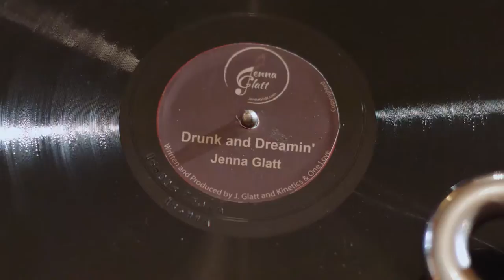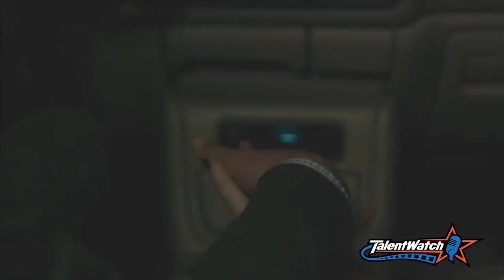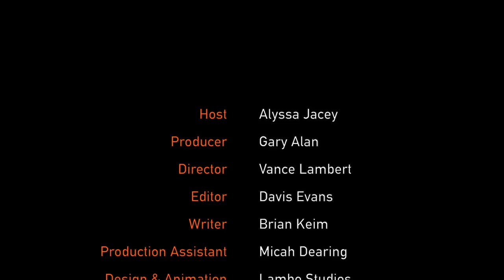TalentWatch TV Show- Episode 66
‘TalentWatch’ is a music video TV Show which showcases emerging music artists (singer-songwriters, bands, musicians) from around the world. The show can be seen on FilmOn TV, Roku, Amazon Fire TV and select cable channels. Season 1 of ‘TalentWatch’ is now on Amazon Prime.
This week, ‘TalentWatch’ host Alyssa Jacey presents Irie Love, Jenna Glatt, Queen of Kings, Mc Norman, Ali Henderson, & Gabe Baldone to music fans.
to have a chance to appear on our show!